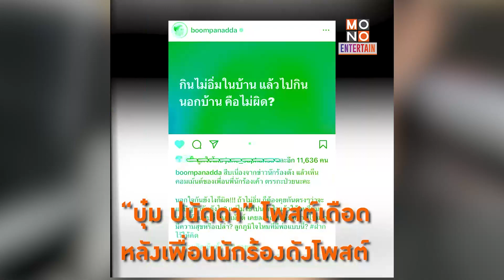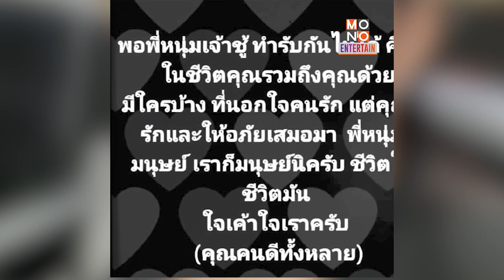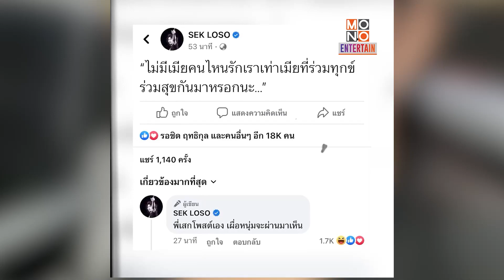"บุ๋ม ปนัดดา" ตอกกลับเพื่อน "หนุ่ม กะลา" นอกใจไม่ใช่เรื่องปกติ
"บุ๋ม ปนัดดา" อารมณ์เสีย หลังเห็นเพื่อนสนิท "หนุ่ม กะลา"
ฌพสต์แสดงความเห็นในลักษณะตรรกะบ้ง งานนี้เลยขออกมาโพสต์ปรับทัศนะคติสักหน่อย
ติดตาม MONOEntertain ได้ครบทุกช่องทางที่